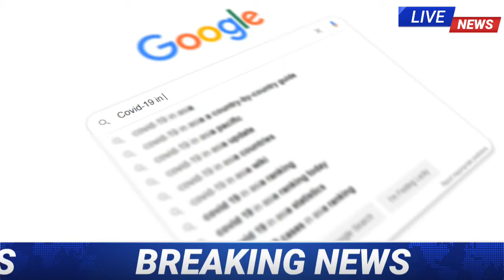2 मिनट पहले आई बुरी धरती फटी घरों में दरार | आज की बड़ी खबर| aaj ki taja khabar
लॉकडाउन 2023 दोबारा लगाने को लेकर बड़ी खबर || क्या दोबारा लगेगा लॉकडाउन | lockdown 🔐डाउन

इस वीडियो में दिखाए गए सारे फोटो,वीडियो काल्पनिक हो सकते हैं लेकिन पूरी खबर सच्ची है।
यह खबर india🇮🇳  की है ।

Today Breaking News ! आज 13 जनवरी 2023 के मुख्य समाचार, PM Modi news, GST, sbi, petrol, gas, Jio, 13 जनवरी 2023 Nonstop News

Today Breaking News ! आज 13 जनवरी 2023 के मुख्य समाचार बड़ी खबरें PM Modi, SBI, weather, Bank, CAB, Jharkhand Election result live Nonstop News | आज की ताजा खबरें | News Headlines | 13 January 2023 | Fatafat khabren || today news [WEATHER NEWS Today] संपूर्ण भारत का 13 जनवरी 2023 का मौसम पूर्वानुमान

Cover topics -

Aaj ki taja khabar, aaj ki latest news,today latest news
abhi abhi ki taja khabar
taja khabar
abhi ki taja khabar
Aaj ki latest news
mausam kaisa rahega
mausam khabar
education news
agriculture news
farmers market price news
latest job's
आज की ताजा खबर, अभी अभी की ताजा खबर, आज की लेटेस्ट न्यूज़, ब्रेकिंग न्यूज़ टुडे, आज की ब्रेकिंग न्यूज़, मौसम कैसा रहेगा, मौसम खबर, एजुकेशन न्यूज़, एग्रीकल्चर न्यूज़, फार्मर मार्केट प्राइस न्यूज़, लेटेस्ट जॉब न्यूज़,
दिल्ली की खबर
हरियाणा की खबर
पंजाब की खबर
राजस्थान की खबर
मध्य प्रदेश की खबर
उत्तर प्रदेश की खबर
उत्तराखंड की खबर
बिहार की खबर
झारखंड की खबर
गुजरात की खबर
महाराष्ट्र की खबर
असम की खबर
मेघालय की खबर
जम्मू कश्मीर खबर
दक्षिण भारत की खबर
अरुणाचल प्रदेश की खबर
छत्तीसगढ़ की खबर
कर्नाटक की खबर
केरल की खबर
मणिपुर मेघालय मिजोरम की खबर
सभी राज्यों की खबर एक साथ